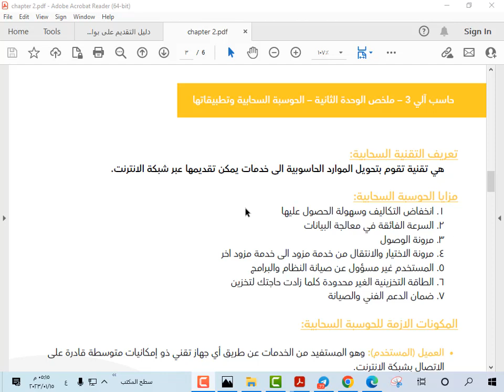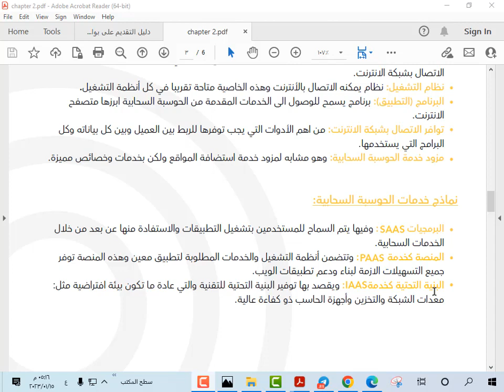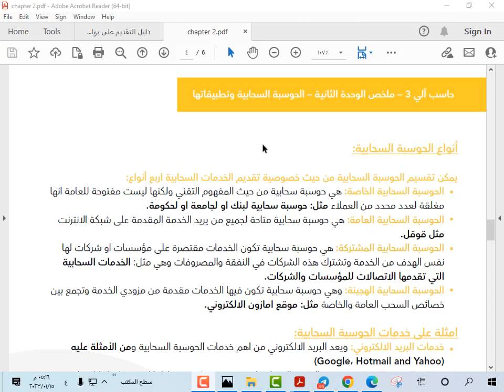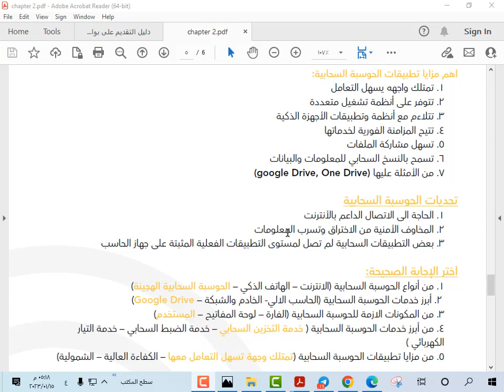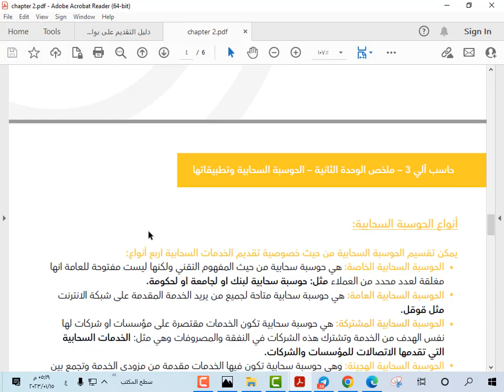ملخص كتاب حاسب آلي 3 ثالث ثانوي الفصل الدراسي الثاني